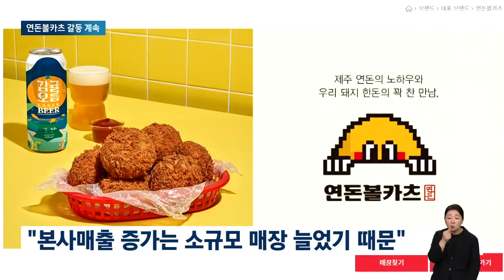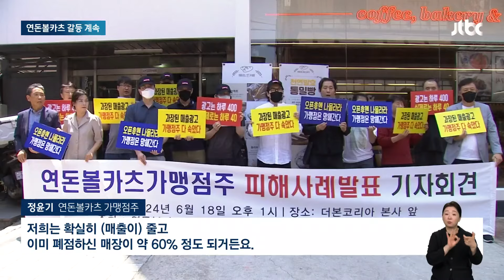"영업익 높지 않아" 백종원 해명에도…가맹점주 "논점 흐리기" / JTBC 뉴스룸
백종원 더본코리아 대표가 가맹점 매출이 줄어드는 동안 본사 매출만 급증했다는 주장에 대해 직접 해명하고 나섰습니다. 갈등을 빚고 있는 연돈볼카츠 점주들은 백 대표가 논란이 되고 있는 문제들은 언급하지 않으며 논점을 흐리고 있다고 주장했습니다.